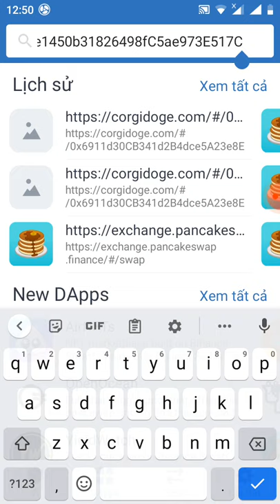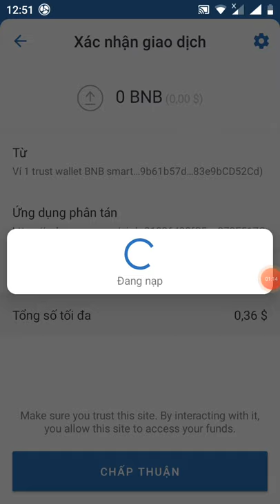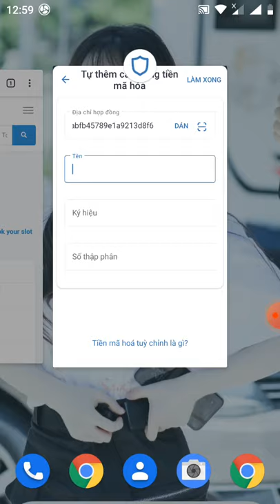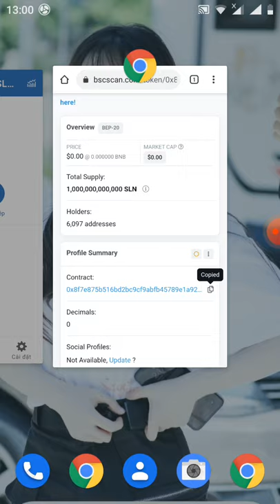(kèo xổ số )hướng dẫn Claim free 250.000 token SLN token đang bán hàng PRESALE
Link claim

Contract SLN
0x8f7e875b516bd2bc9cf9abfb45789e1a9213d8f6